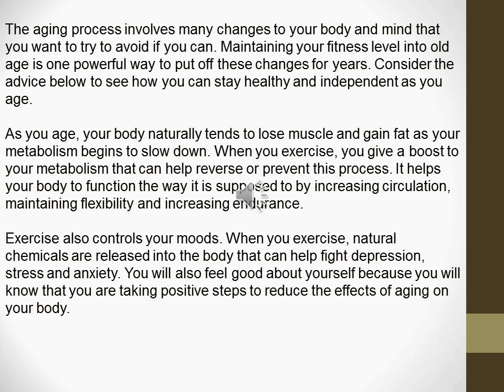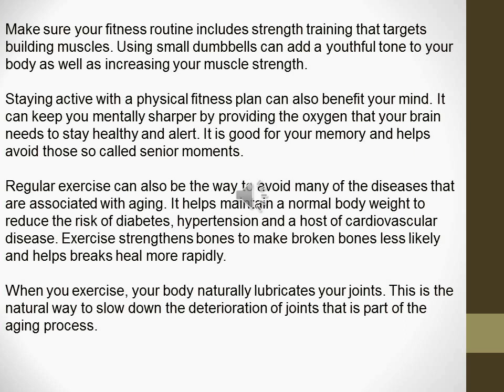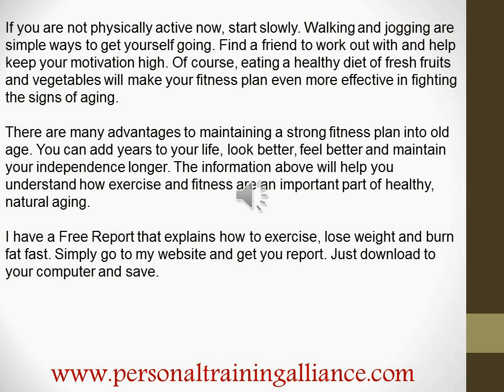Personal Training In Shelton, CT - Exercise And Fitness Are The Key To Slow Aging The Natural Way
Exercise And Fitness Are The Key To Slow Aging The Natural Way

The aging process involves many changes to your body and mind that you want to try to avoid if you can. Maintaining your fitness level into old age is one powerful way to put off these changes for years. Consider the advice below to see how you can stay healthy and independent as you age.

As you age, your body naturally tends to lose muscle and gain fat as your metabolism begins to slow down. When you exercise, you give a boost to your metabolism that can help reverse or prevent this process. It helps your body to function the way it is supposed to by increasing circulation, maintaining flexibility and increasing endurance.

Exercise also controls your moods. When you exercise, natural chemicals are released into the body that can help fight depression, stress and anxiety. You will also feel good about yourself because you will know that you are taking positive steps to reduce the effects of aging on your body.

Make sure your fitness routine includes strength training that targets building muscles. Using small dumbbells can add a youthful tone to your body as well as increasing your muscle strength.

Staying active with a physical fitness plan can also benefit your mind. It can keep your mentally sharper by providing the oxygen that your brain needs to stay healthy and alert. It is good for your memory and helps avoid those so called senior moments.

Regular exercise can also be the way to avoid many of the diseases that are associated with aging. It helps maintain a normal body weight to reduce the risk of diabetes, hypertension and a host of cardiovascular disease. Exercise strengthens bones to make broken bones less likely and helps breaks heal more rapidly.

When you exercise, your body naturally lubricates your joints. This is the natural way to slow down the deterioration of joints that is part of the aging process.

If you are not physically active now, start slowly. Walking and jogging are simple ways to get yourself going. Find a friend to work out with and help keep your motivation high.

Of course, eating a healthy diet of fresh fruits and vegetables will make your fitness plan even more effective in fighting the signs of aging.

There are many advantages to maintaining a strong fitness plan into old age. You can add years to your life, look better, feel better and maintain your independence longer.

The information above will help you understand how exercise and fitness are an important part of healthy, natural aging.